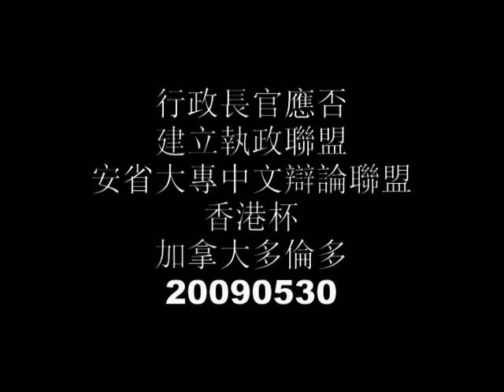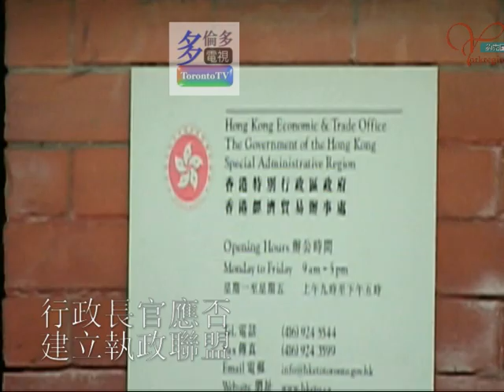20090530, 行政長官應否建立執政聯盟, 加拿大多倫多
20090530, 行政長官應否建立執政聯盟, 加拿大多倫多